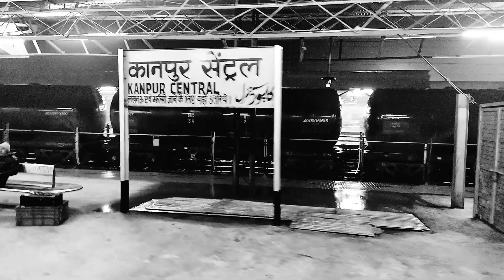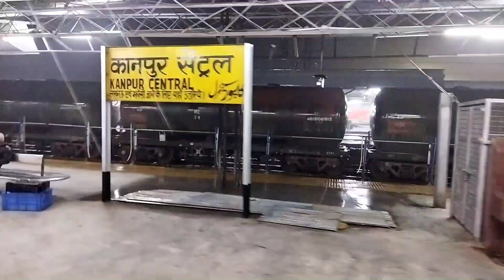Arunachal Express Train Vlog l Anand Vihar To Naharlagun l Train Information Train Journey Video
इंडियन रेल्वे ने बच्चों को दिया मौका

Anand vihar to Siwan
Train Name :Arunachal Express
Train No 22412
Anand Vihar to Nargalgunj

Musician:LiQWYD

Musician:LiQWYD

Vlogs
vlog
daily Vlog
daily Video
train vlogs